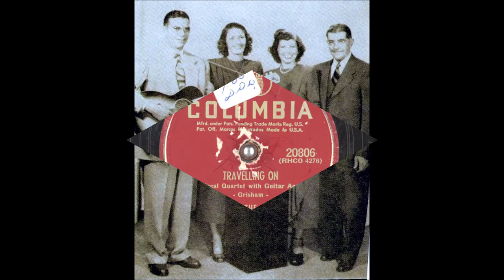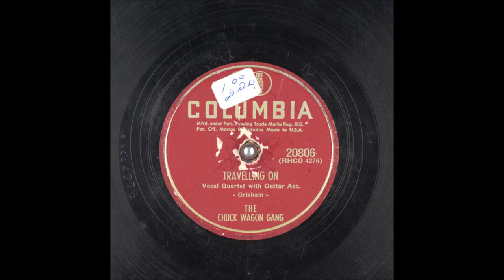The Original Chuck Wagon Gang - Travelling On (1950).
( J.A. Grisham).

Recorded  22 September 1950 Jim Beck Studio, 1101 Ross Ave., Dallas, TEXAS -

Rosa Lola Lee "Rose" Carter Karnes (soprano vcl/leader),
Ernest "Jim," Carter (bass vcl/leader/gt).
NOTE : Anna & Jim Various Leads